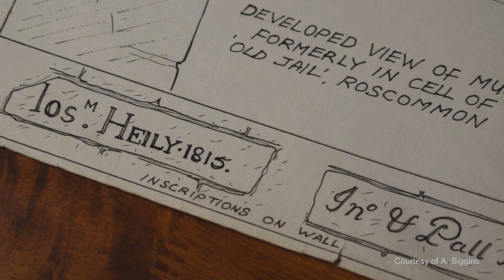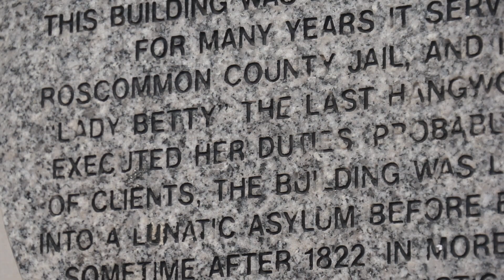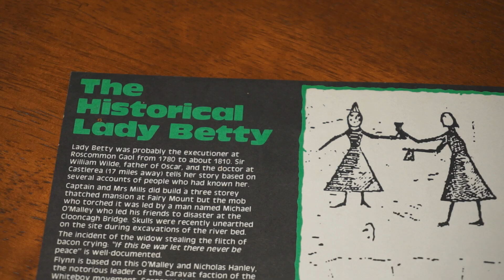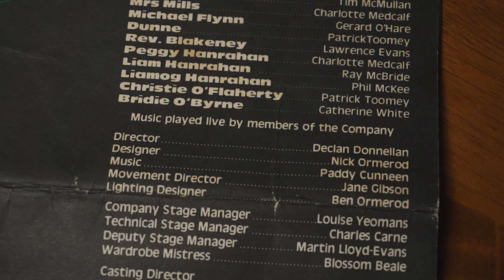Stone Court Centre The Old Gaol Roscommon Town Interactive Heritage Tour - POI 3*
Former Prison, built in the 1730's-1740's. The architect is thought to be Richard Cassels. It is the reputed residence of "Lady Betty" the Merciless Hangwoman of Roscommon.

With thanks to the Stone Court Centre, John Early Property Partners and La Trattoria Restaurant
Contributor: Caitlín McConn
Research by Roscommon Town Team, Roscommon Heritage Group and local historians.

This project has been funded by The Heritage Council, Roscommon County Council and Roscommon Town Team.

Lawrence Photograph Collection courtesy of Roscommon County Library
Additional material courtesy of Roscommon County Museum, A. Siggins, J. Larkin